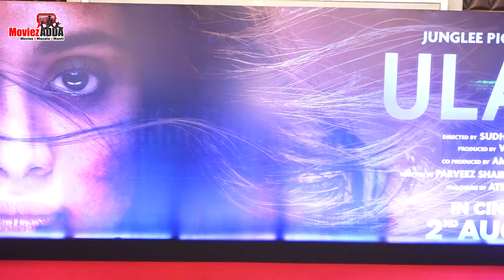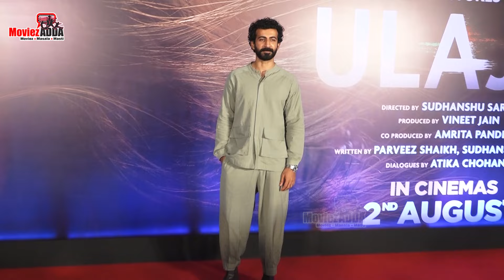Ulajh Movie Trailer Preview | Janhvi Kapoor, Gulshan Devaiah, Roshan Mathew